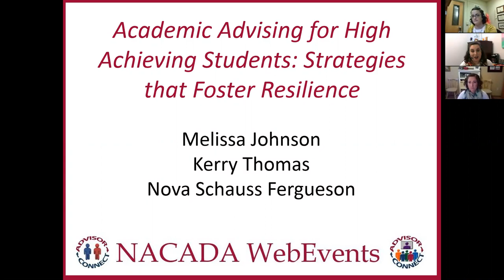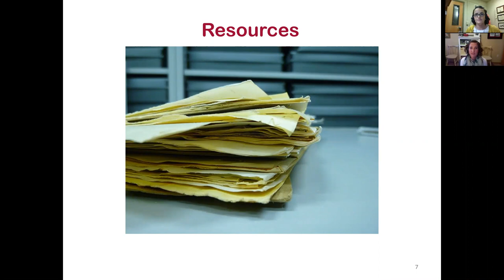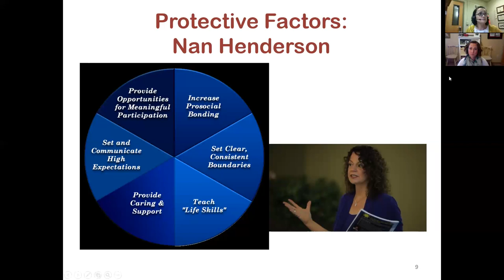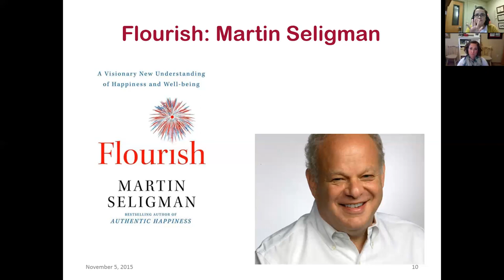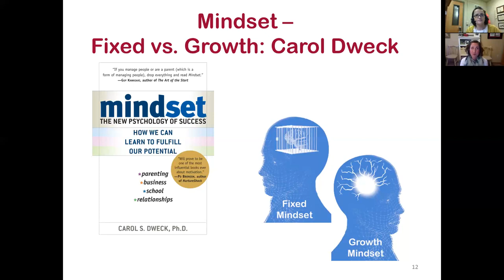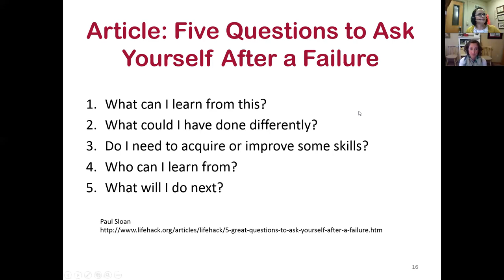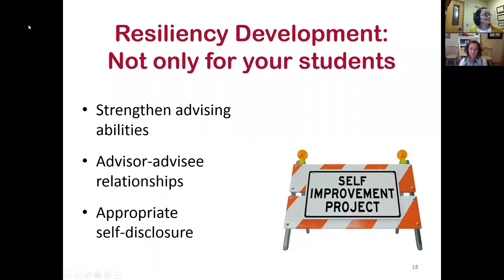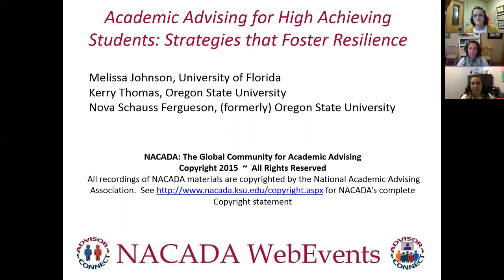Academic Advising for High Achieving Students Strategies that Foster Resilience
Have you ever wondered how, as academic advisors, we can help student navigate trying times, take ownership over what they can change, and reframe the way they look at what they cannot change?  In this 2015 webinar, sponsored by the NACADA Advising High Achieving Students Commission, the presenters share strategies, curriculum, language, and research that can assist advising personnel in guiding students through challenging times. Although there may be particular relevance to high achieving students, viewers will find that these strategies have broad applicability to many student populations.